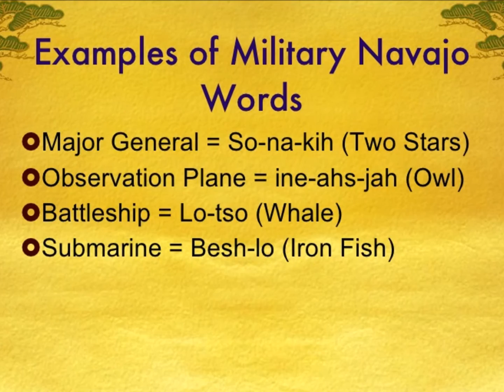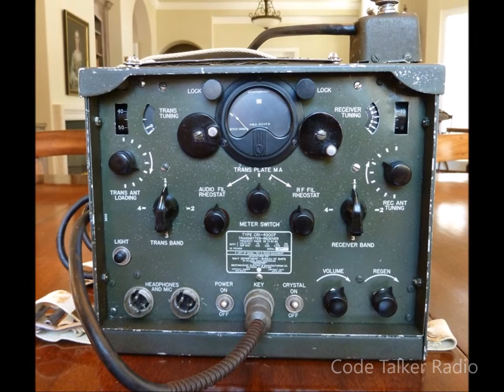Tribute to Navajo Code Talkers of World War II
A tribute to the Navajo Code Talkers of World War II